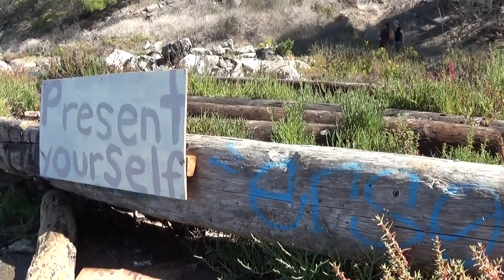Al Bulb BF 00015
Shows the beach type of environment.